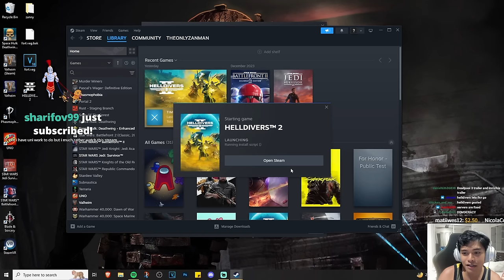Zanny finally tries out Helldivers 2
FOR DEMOCRACY